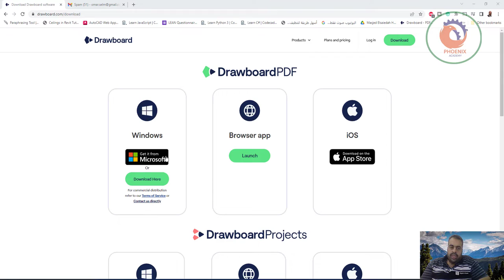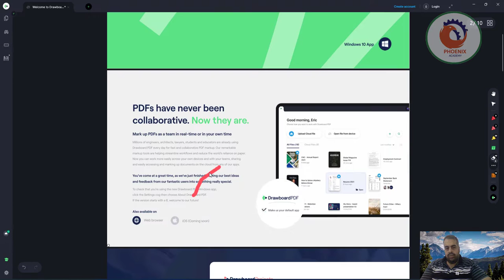drawboard مجانا pdf مراجعة ملفات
❤️ روابط التواصل
✅ انستجرام

 Drawboard Logo
Plans and pricing
Log in
Download
NEW  Drawboard PDF is now available on iOS.
Explore
Work Wonders.
Remarkable markup tools and real-time PDF coordination.
Download Free
Thousands of experts are doing their best work with Drawboard software

Our software at a glance

For working on individual PDFs on your own or with a few others.

For people working in design and engineering teams with revision and issue management.

Fast and accurate markup tools.

Easy-to-use markup tools

Add and edit markups directly on your PDF

Store and share documents with others

New To Drawboard
PDF Quick Tools
"Drawboard PDF is an amazing app...I can measure all the elements in my architect's blueprint, add super neat annotations with ink or various line/polygon tools, calculate square footage, and even add text notes all using the pen on my device. Stability has been rock solid and it's the most reliably fast and responsive PDF app on my device. Bravo!"
MICROSOFT STORE REVIEW

A team workspace for AEC to get all markups on the same page.

All communication coordinated on each drawing

Improve workflows with real-time issue management

Guest Access for external partner review

We believe in a better way of working without paper.
Architecture
Engineering
Finance
Law
Government
Teaching
Study
Academia
Construction
Project Management
Utilities
Other
Real-time design review
See everyone on the same page and have all communication actionable with Issues.
Get more out of Drawboard
Stories, integrations, releases and advice to help you do your best work.

News
2
min read
Top Drawboard PDF feature releases in 2021

By
Alistair Michener
Customer Stories
3
min read
Petroff Architecture markup drawings and interact in real-time using Drawboard PDF

By
Drawboard
View more

Get started with
Drawboard PDF

Start in your web browser

iPad®, iPhone®, Apple Pencil®, Apple® and the Apple logo® are trademarks of Apple Inc.
Products
Drawboard PDF
Store+Share
iOS app
PDF Tools
NEW
Drawboard Projects
Pricing
Volume Licensing
Support Center
Download
Status
Beta
Drawboard
Company
Webinars
Privacy
Terms
Connect